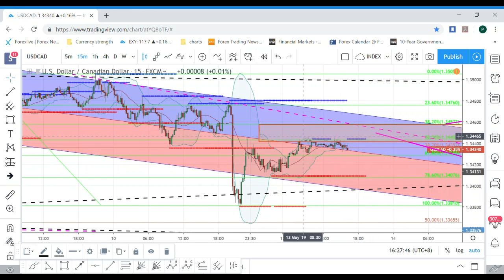13052019 USDCAD ANALYSIS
If you're interested to get rebates up to $8-$22/ standard lot from XM, please open new account
If you want to trade stocks, share, CFDs, Gold, Oil etc. You may learn further here.
New account registration FBS : You can try FBS. NOw they're offering $100 no deposit bonus account. If you fulfill the criteria by trading 5 standard lots in the next 30 days, you can withdraw the $100 out.